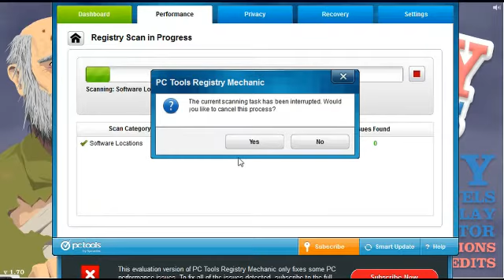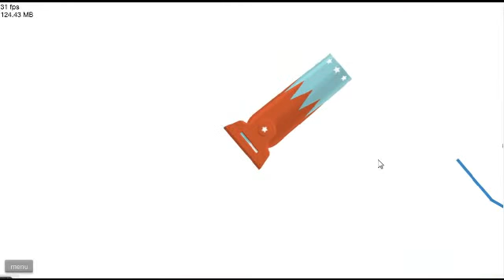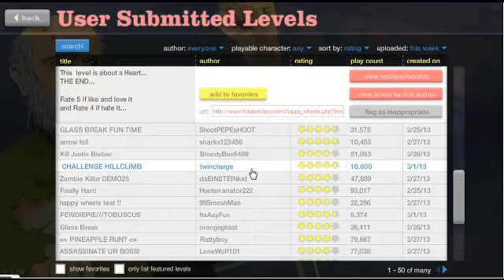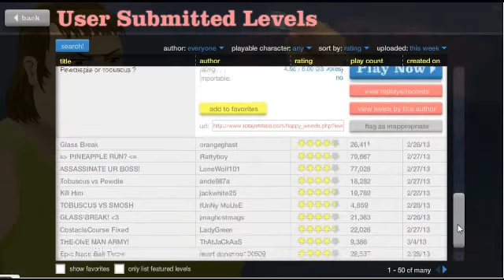Happy Wheels ep. 1